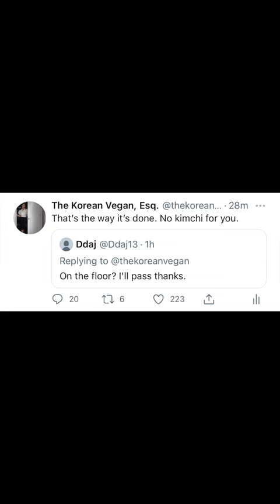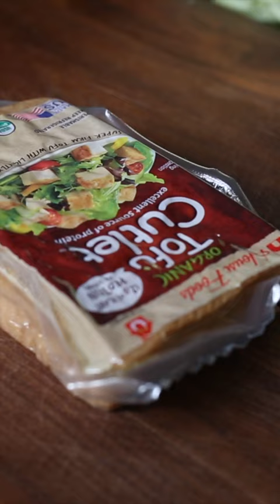Most Viral Tofu Recipes